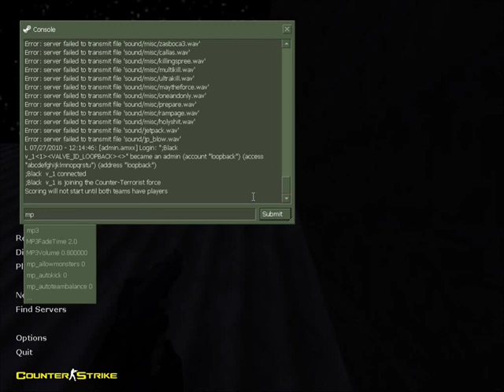cs 1.6 mod zombies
Ok, lo primero que tienen que hacer es descargar el AMX Mod X Studio. El archivo esta comprimido en rar, y esta en la pag. De megaupload, no tiene pass. Una vez descargado lo descomprimimos. Les va a dejar un icono y solamente le dan doble click para abrirlo. Le dan next, y aceptar, next, next, intall.  Le dan next, y acept, next, select mod directory, mi pc, disco local c, Archivos de programa, counter strike 1.6, cs strike. Y le dan a OK.
Despues descargar el otro archivo y lo descomprimen esperemos. Luego copiamos la carpeta que dice CS STRIKE Y LA PEGAMOS EN LA CARPETA DEL CS 1.6. Remplazamos todo, despues abrimos la carpeta que dice zp_resources 7.0, Y COPIAMOS TODAS LAS CARPETAS PARA PEGARLAS EN EL CS STRIKE, Y REMPLAZAREMOS TODO. AHORA COPIAMOS LA CARPETA QUE DICE LEET, Y LA PEGAMOS EN LA CARPETA MODELS. LUEGO ABRIMOS LA CARPETA QUE DICE zp_plugins 7.0, Y COPIAMOS LA CARPETA QUE ESTA ADENTRO. Y LA PEGAREMOS EN LA CARPETA QUE DICE ADDONS, REPLAZAREMOS TODO. Copiamos esta ultima carpeta models y la pegaremos en la carpeta cs strike,. Y LISTO, YA TA, AHORA A PROBAR NUESTRO NUEVO ZOMBIE PLAGUE. AAA, SI ESTE ZOMBIE PLAGUE BIENE CON MAS SKINS DE ZOMBIE Y CON NUEVOS MODOS DE JUEGOS.